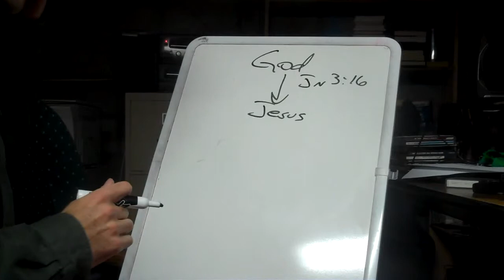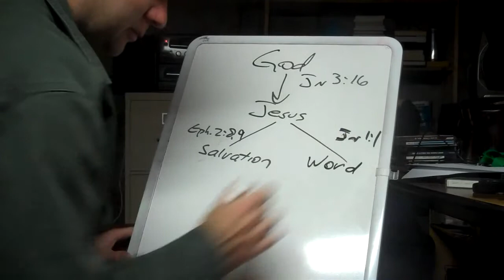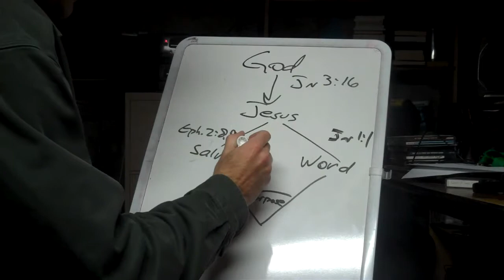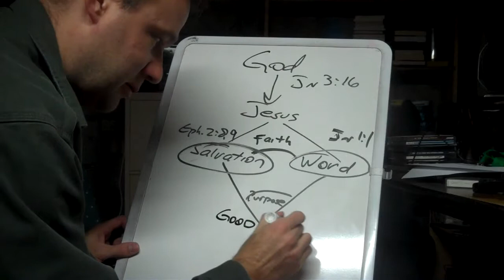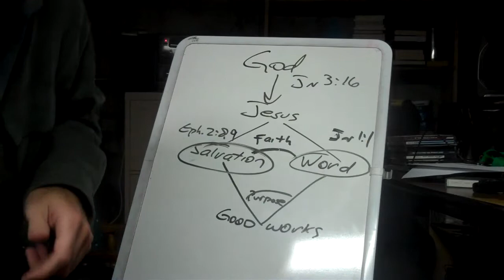How to Use the Gift of Christ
Jesus Christ is the greatest gift God has given to us, but what do we do with this gift?